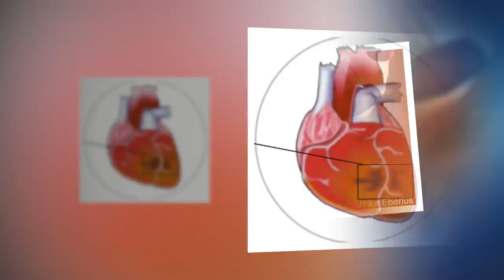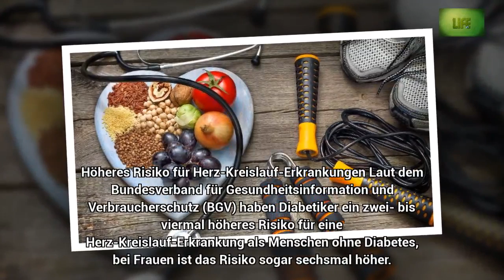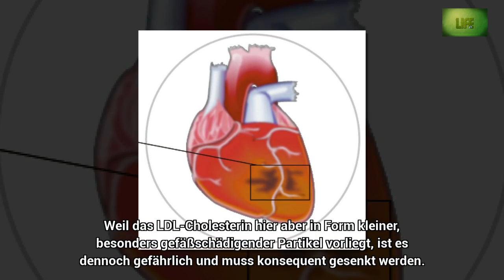Runter mit dem Cholesterin: Bei Diabetes-Patienten verkalken Gefäße schneller